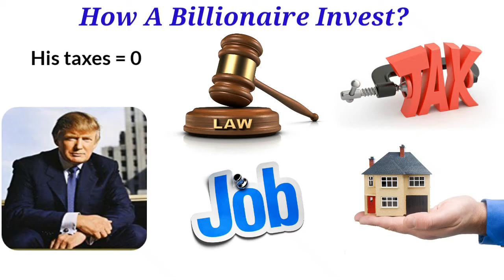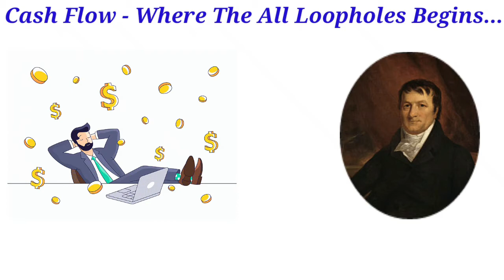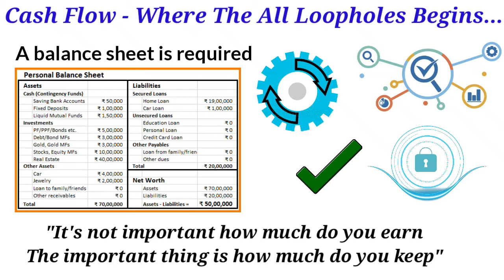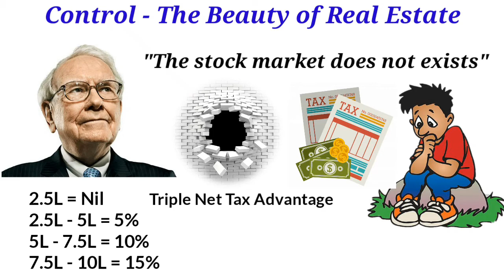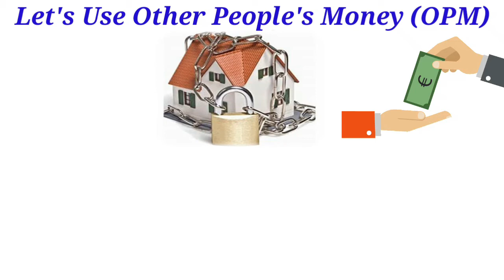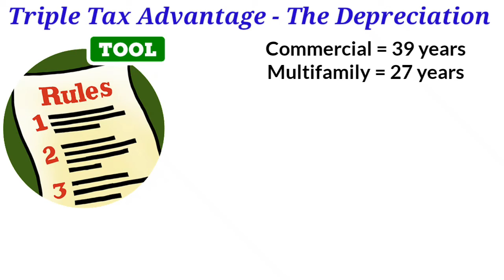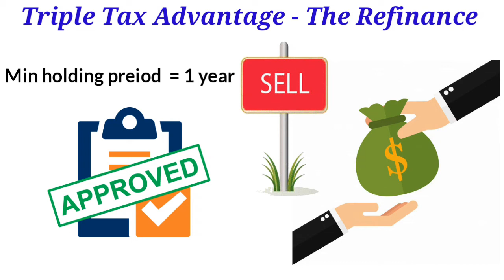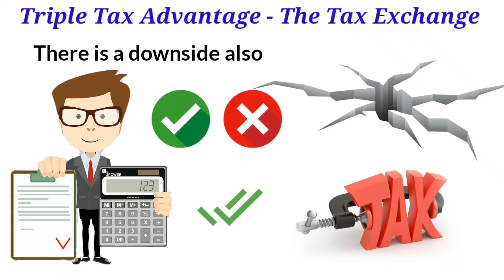How to Invest Like A Billionaire - Real Estate Investing for Beginners (Hindi)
This kind of secrets they will never tell you when it comes to real estate investing because if you know how to use them then you will also become a billionaire real estate investor. They are hiding these loopholes from us but not anymore. In this detailed video, I have explained every single thing that you must know to make your investment super profitable. Dosto, please watch out for the "Triple Tax Advantages" because there the all game is.

Recommended video...

Follow Now To Get Daily Video & Content Post...